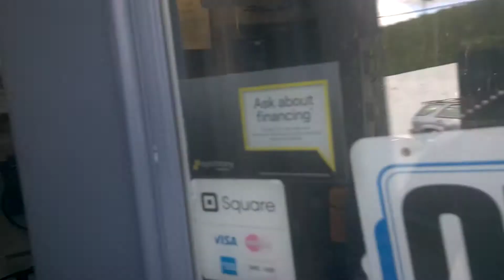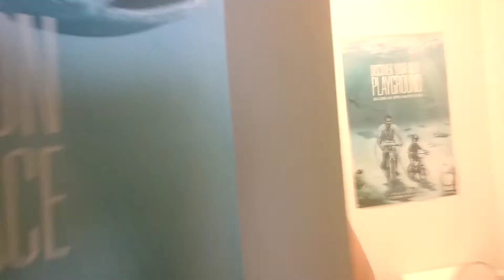Bellevue Divers: Proof that items for which I paid are not there.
This video provides proof that the items I had paid for are not at the shop, as claimed by the owner, Demetrio D'Ambrosi.  The first item, a 100 cubic foot scuba cylinder has likely been sold to other customers.  The other item, a DAN oxygen kit has likely been sent back to DAN.

The root cause of the dispute is that Demetrio D'Ambrosi made a homophobic remark towards myself (a former instructor there) and a male customer whom Demetrio referred to as my "girlfriend."  I informed the customer who cancelled his order for about $2000 of merchandise.

In retaliation, Demetrio fired me, though I was in the middle of a private lesson for a father and son.  He also informed me that he was canceling my order, so I filed a dispute with  my credit card company.

Demetrio has claimed to my credit card company and the state attorney general that the items are to be picked up.

However, I have an email from Demetrio stating that I owe the shop $777 for the loss of profit from the customer who cancelled his order as well as some other mysterious charge from Square.  Once I have paid for those claimed charges, I can pick up these items.  Of course those have no basis.  In addition, those items are not even at the shop. This video is proof.